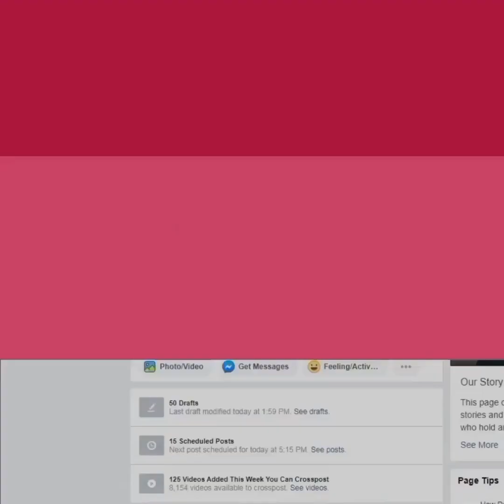अम्मा से लीजिए सीख! खेतों में पसीना बहाने वाली बन गई टॉलीवुड की स्टार